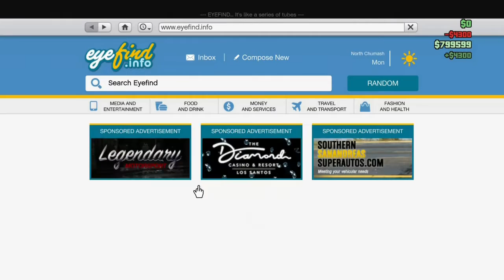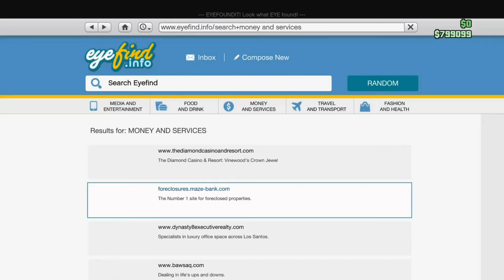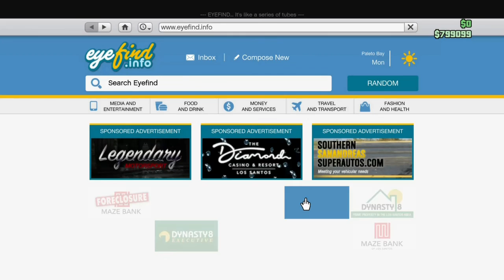Well This Happened